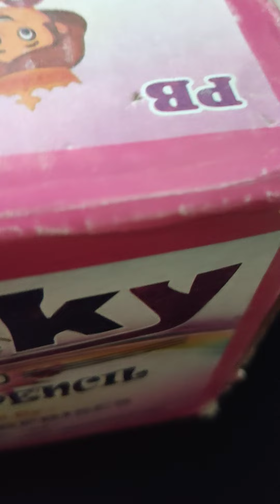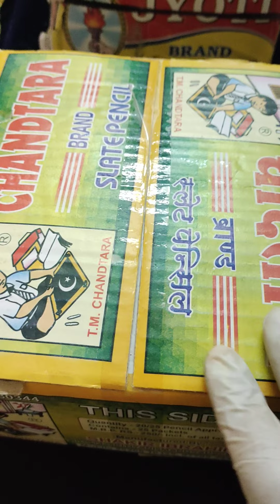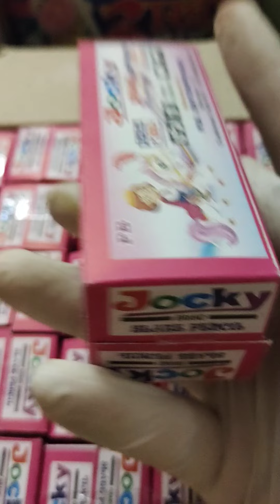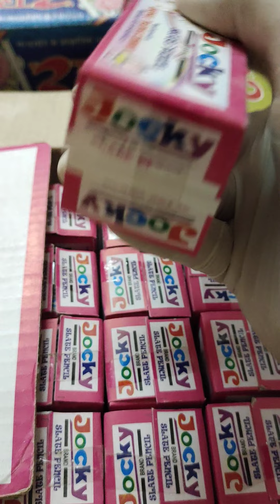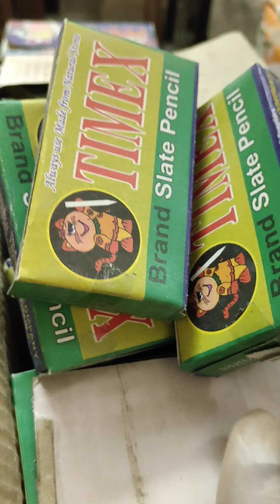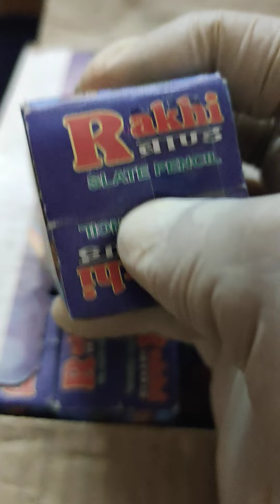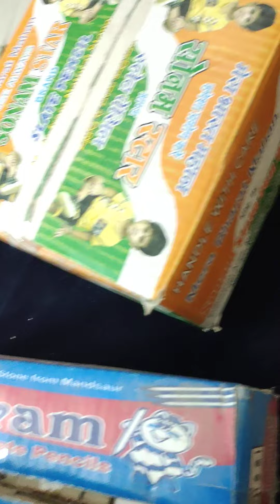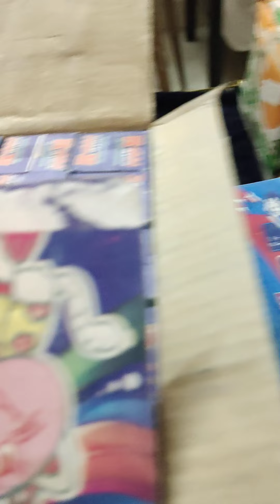Branded Slate Pencil Chandtara Jocky Rakhi All brands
To order Call or message